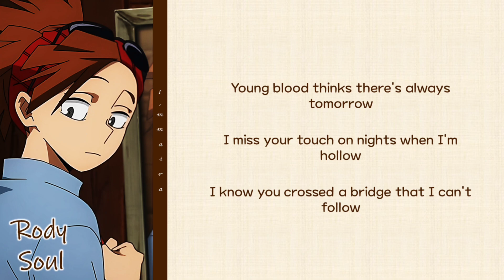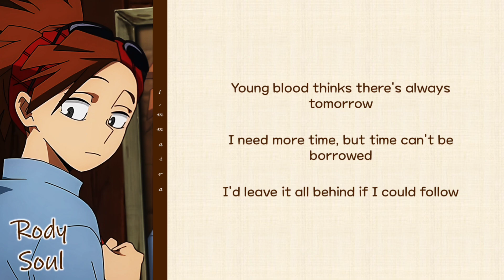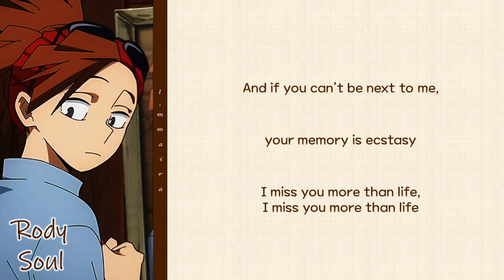Ghost - JUSTIN BIEBER x My Hero Academia (Rody Soul) English Lyrics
SEVENTEEN "HOT" and BTS "War of Hormone" are on their way. I want to do another One Direction song. I miss them. I'm also not forgetting TREASURE, TWICE, and I want to finish the Fruits Basket anime (it sucks; I can't finish it in a short time 😭)

❗ Requests are closed for now. ❗

So here are the characters :

🐦🚁 Rody Soul : Justin Bieber